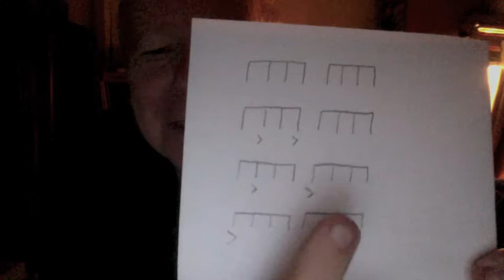Mark Alburger - 20th-Century Music II (1a. Stravinsky)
Mark Alburger's 20th-Century Music II (1a. Stravinsky) - Igor Stravinsky
(Remote Lecture during Diablo Valley College Coronavirus Closure, April 6, 2020)